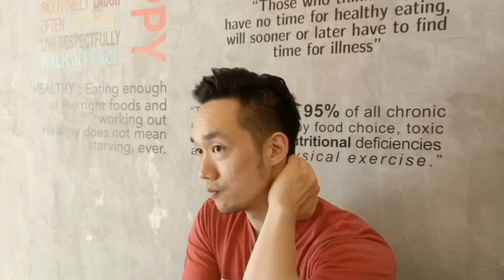What is best, nutrition, intensity